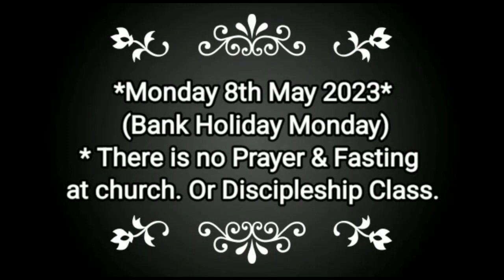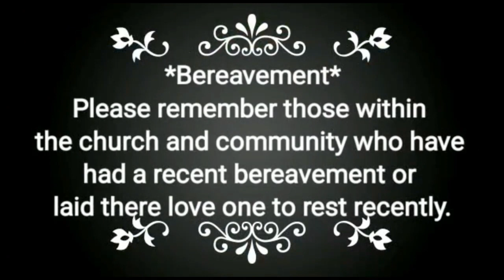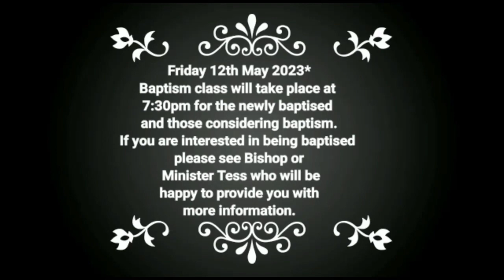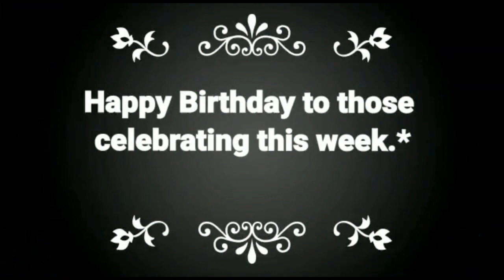NTCG Gloucester: Let your hiding place be your abiding place 07/05/23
Welcome to our 11am service which was recorded on the 7th May 2023. We hope that God continue to bless you and keep you in anything that your doing today or tomorrow. Enjoy the service today because there is a sweet anointing moving in your life.

Online Giving & Sowing NTCG Gloucester:
New Testament Church of God Bank: Natwest Bank
Sort: 60-09-02
Account No: 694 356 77
Please remember to put your name as reference.
May God bless you in your giving.

Check out our 8:30am service which was recorded live on Facebook from the 7th May 2023: